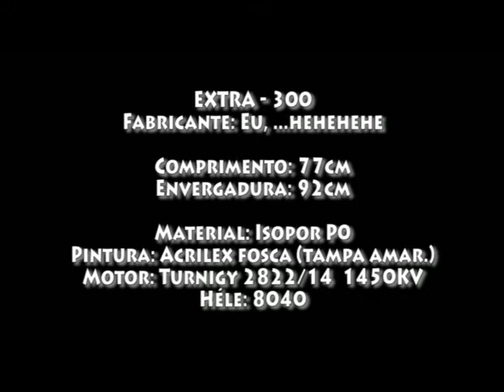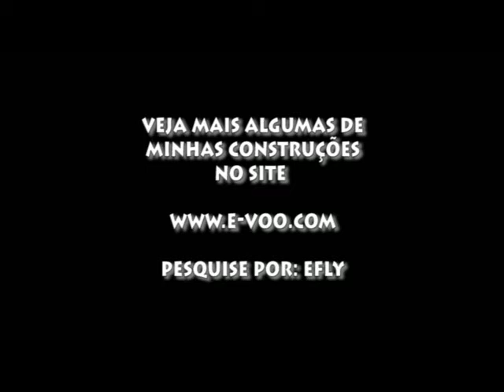Video Extra 300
Aeromodelo baseado no Extra - 300 feito em isopor P0 por mim mesmo.
Pesquise por efly
Abraço.